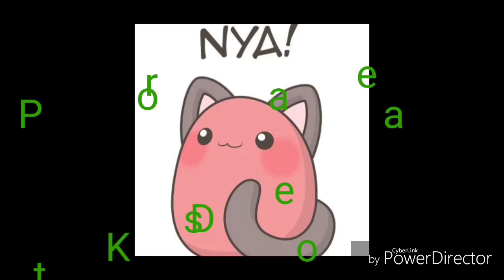Lele pons vine:Tiger cat(Help)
(｡･ω･｡) ヘ(￣ω￣ヘ)